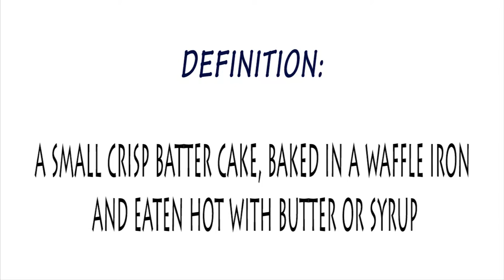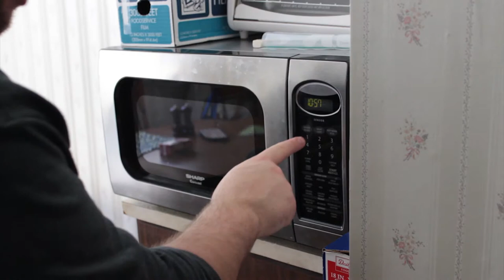Waffles from Scratch! With sizzling skillet bacon!!!!!!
Watch Lobster Bob make bacon in the skillet...OOooOOO
Then watch him make waffles from scratch.
What a delicious breakfast!